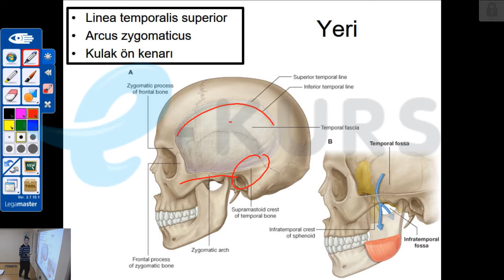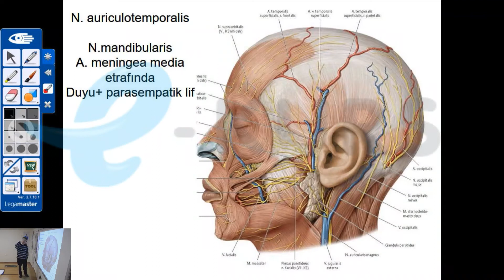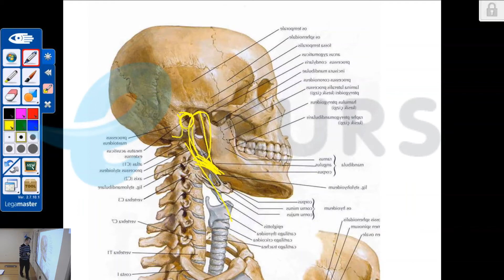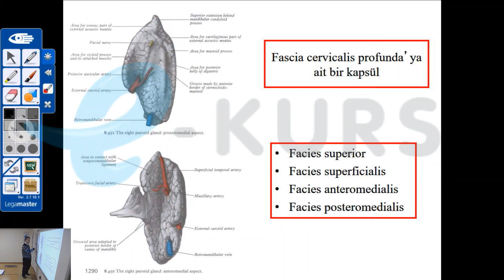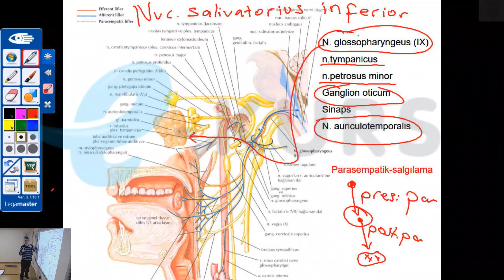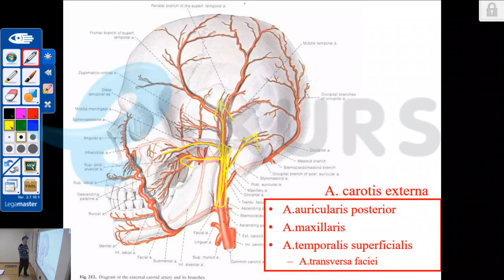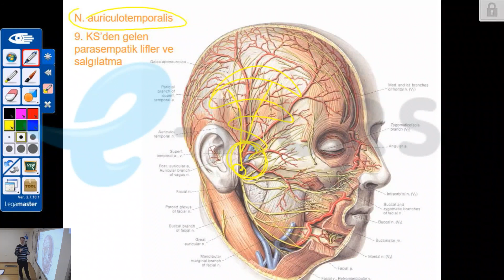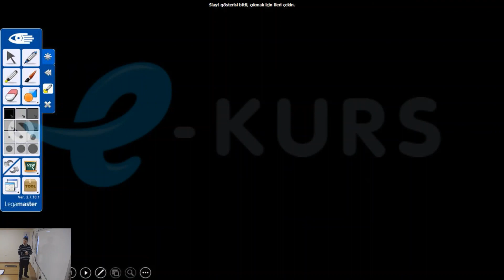Online DUS Dersleri - Anatomi - Fossa Temporalis / nettekurs.com - Online DUS Kursu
Türkiye'nin En İyi Online DUS (Diş Hekimliğinde Uzmanlık Eğitimi Giriş Sınavı) Kursu, Online DUS Dersleri ve En İyi DUS Hocaları ile Parmaklarınızın Ucunda!
Daha fazlası için adresini ziyaret edebilirsiniz.